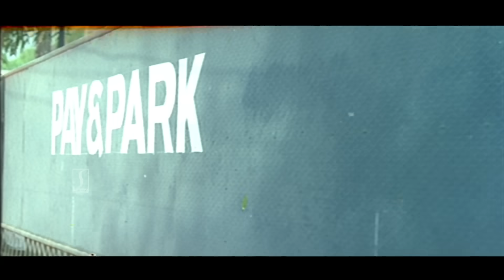മോനെ സുലൈമാനെ.. ഇജ്ജ് ചന്ത അടി കണ്ട്ട്ട്ണ്ടാ..! | Kalabhavan Mani | Payum Puli Movie Scenes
Payum Puli (transl. Pouncing tiger) is a 2007 Indian Malayalam language action comedy film directed by Mohan Kupleri, starring Kalabhavan Mani, Rambha, Sai Kumar, Chandra Lakshman etc. It was released in 2007